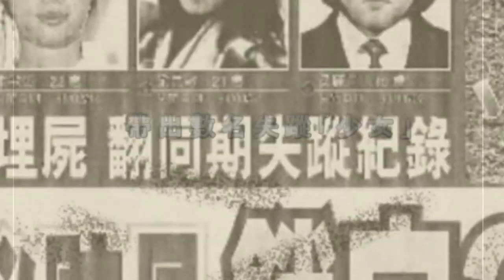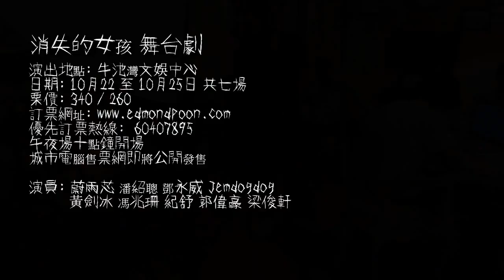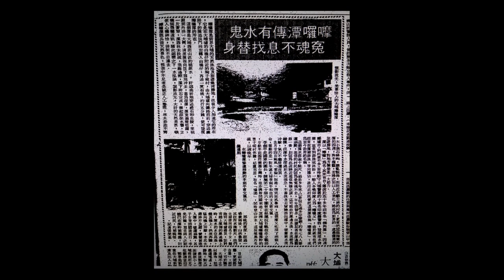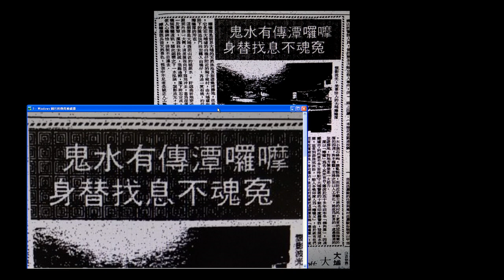[精華][嘉賓: Jemdogdog] 大埔嚤囉潭救人一命之鬼夫婦〈恐怖在線〉 2015-10-09